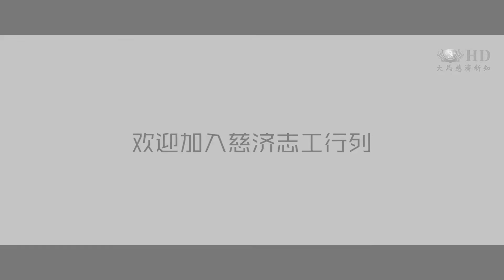打開心門 愛就沒有負擔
游泳，一點都不難，但這位小男孩卻用了兩年時間才做到。

他是星星的孩子黄宇宏，害怕天氣炎熱，特別熱愛游泳。

他克服恐懼，還有溝通障礙，終於超越自我，學會站水，還有蛙式。

人有無限的可能，媽媽的堅持豐富了孩子的生命。

要懂得欣赏他  他们有优点, 只是我们一直看他的缺点   一直看他的不好,没有看他好的地方,是真的.

好像我没有想到他会游泳,好像我没有想到他会游泳子游泳,因为我很坚持

他也很坚持,做特殊孩子家庭的妈妈要很坚持  要很勇敢

欢迎加入慈济志工行列